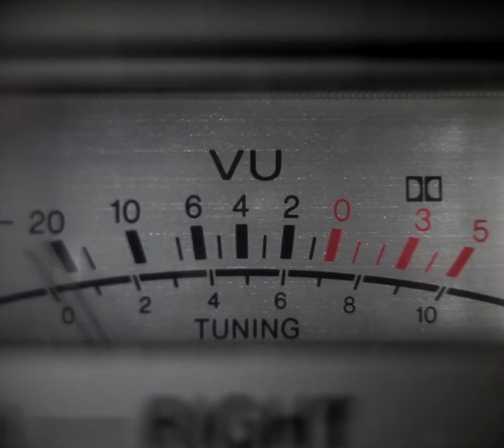Murder at the Y2K Party